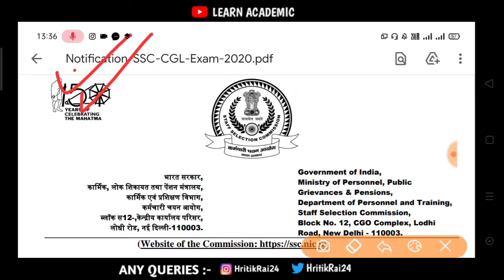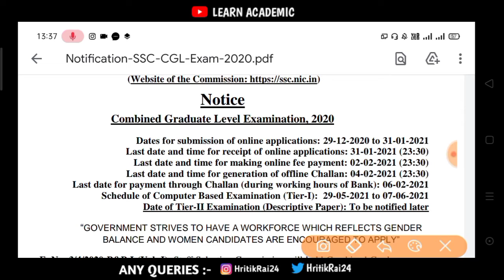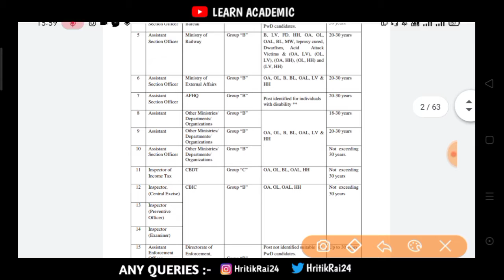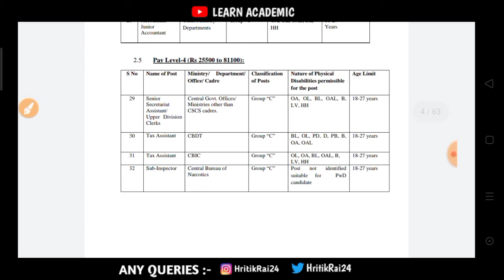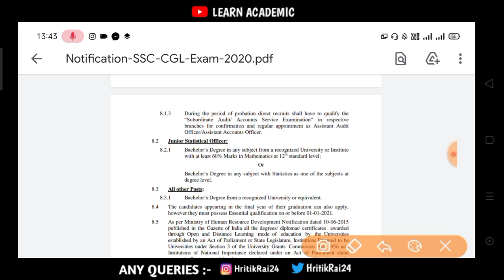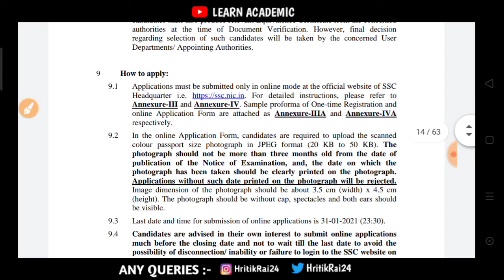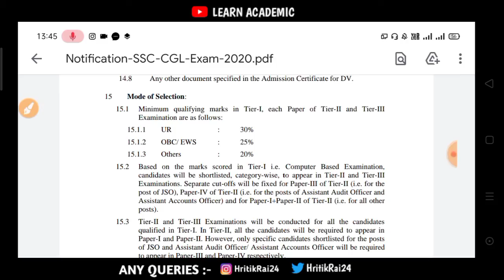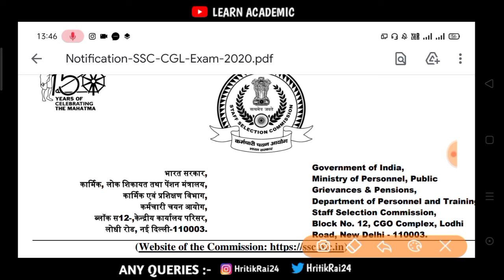SSC CGL Recruitment 2020 | Group B & C || Notification Out !! Apply Now - Online Form ssc cgl 2020 💯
🔥  LEARN ACADEMIC 🔥

▶️▶️ Hi! ◀️◀️

⭐ SSC CGL Online Form 2020 Staff Selection || Apply Online 💥

** Watch Till End For The Details

⭐ QUERIES ⤵️

SSC CGL Qualification &Eligibility
ssC CGL Syllabus
SSC CGL Job Profile
SSC CGL Pre &Mains Exams Details
SSC CGL Age
SSC CGL Tier i, Tier i, Tier ii, Tier i
SSC CHSL (10+2) Online Form 2020 Staff Selection
Commission SSC Combined Higher Secondary
(10+2) Level Examination 2020, Staff Selection
Commission (SSC) Invites Online Application
Form For The Recruitment Post of Combined
Higher Secondary (10+2) Level Examination 2020.
Interested Candidates Read the Full Notification
Before Apply. In this Video I have told How to fill SCC
CHSL 2020 online form with full process and step by
step
SSC CHSL 10+2 Level Exam Online Form 2020
Staff Selection Commission (SSC)
Combined Higher Secondary Level Exam CHSL 2020
Recruitment